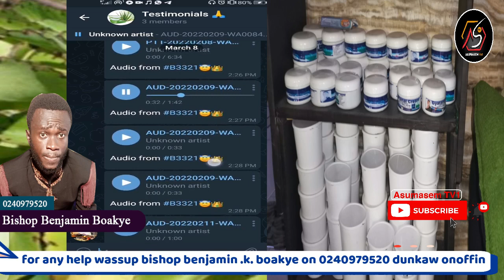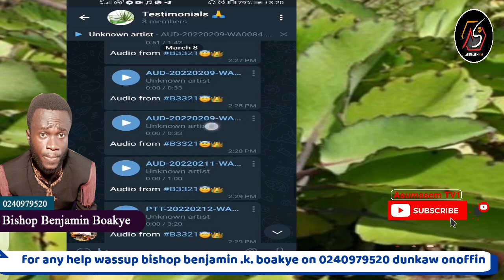POWERFUL SECRET USES OF HERBS BY BISHOP BENJAMIN BOAKYE